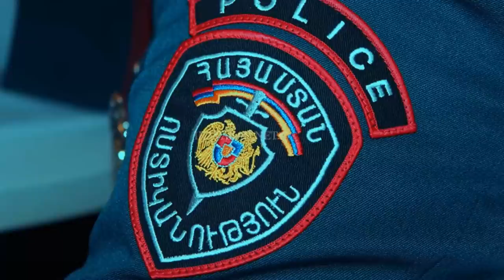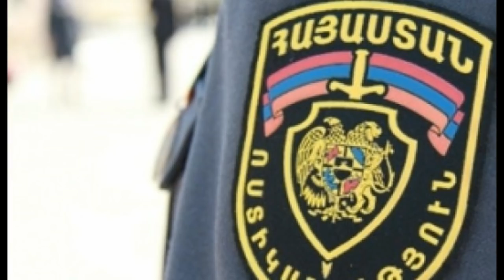Սենսացիոն ՝ Սերյան Օհանյանին թույլ չտվեցին մեկնի, Նոր ՍԿԱՆԴԱԼԱՅԻՆ զարգացումներ